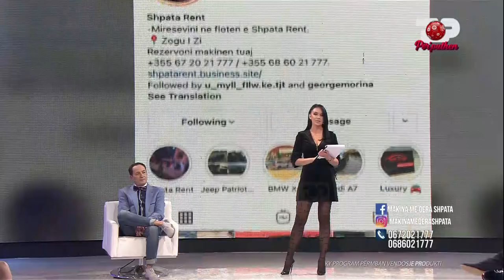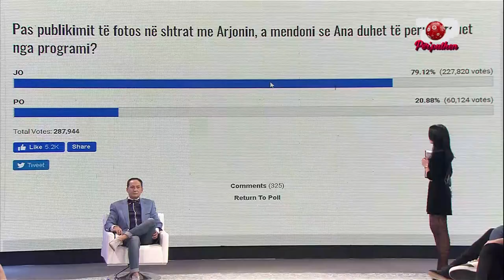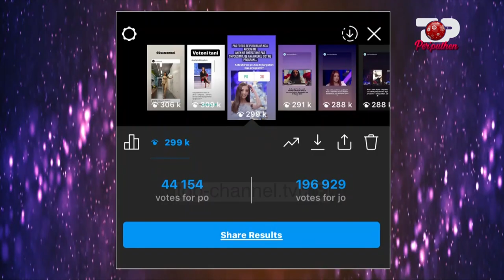Foto në shtrat, Ana i kthen përgjigje akuzave të Arjonit – Përputhen, 14 Dhjetor 2020